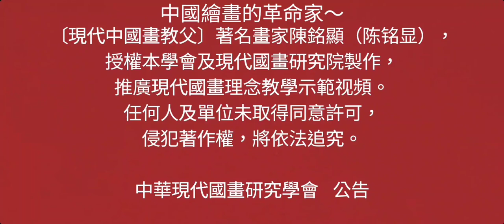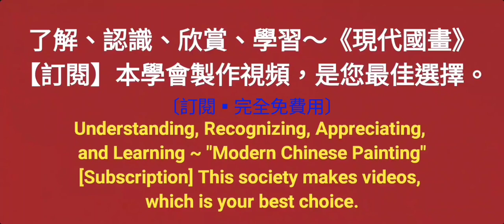溪流～수묵화 चित्रकारी।Chinese brush painting 國畫山水-花鳥·水墨畫·墨彩画·陈铭显 陳銘顯Chen Ming-Hsien現代國畫影音教學